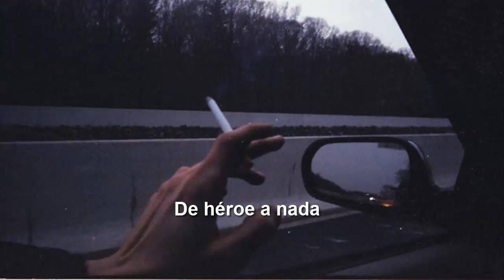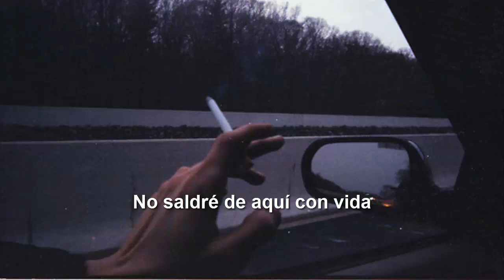The Wombats - Lemon to a Knife Fight (Subtitulada al español)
EEI:  Estación Espacial Internacional